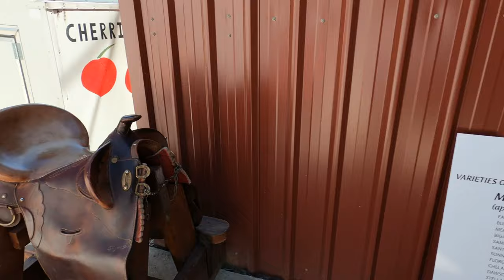Queenstown - Cromwell - Wanaka Day Trip December 2022 4K | Pick Your Own Cherry | Otago New Zealand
Video Date: 22 December 2022

It's Christmas season and cherry season in Otago New Zealand. PYO cherries in Cromwell will add lots of fun to your trips. Wanaka is full of tourists this year but Lake Wanaka is always the same beauty. We love this place and the summer Christmas here!